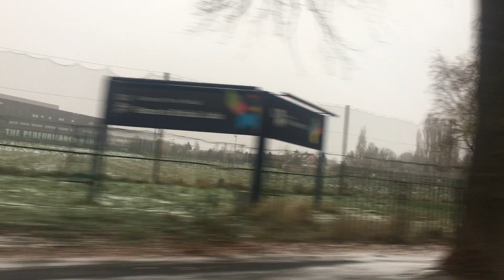Snowing in Birmingham